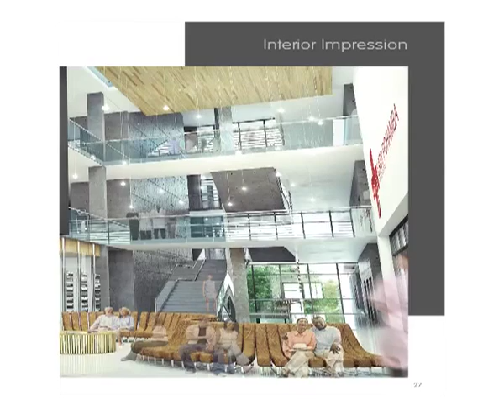New Private Hospital named after Namibia's First Lady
Plans are underway to open a new private hospital in Windhoek, that will be named after the first lady, Madam Penehupifo Pohamba.
The Lady Pohamba Private Hospital will be Namibian owned and doctor participation will be ensured, on a share holding basis.